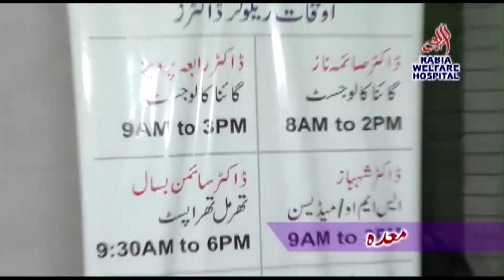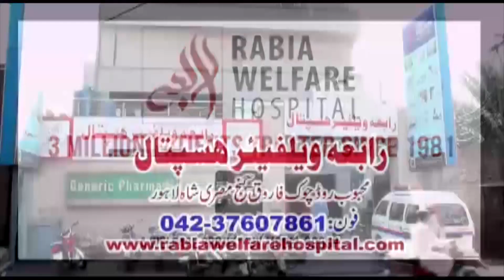Federal Finance Minister Senator Ishaq Dar presented the budget 2023/24 budget speech shown in LCCI